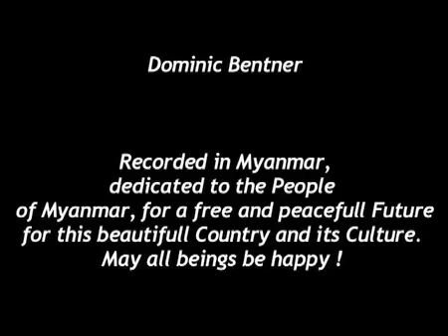Unit Blue - Follow Freedom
"Follow Freedom"

clip  shows a road movie  through the beautiful country of myanmar.